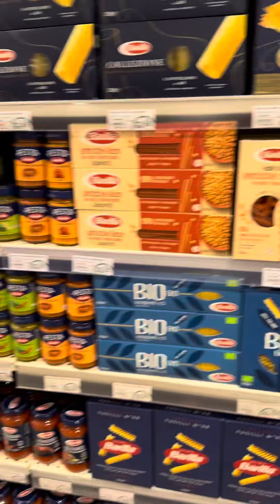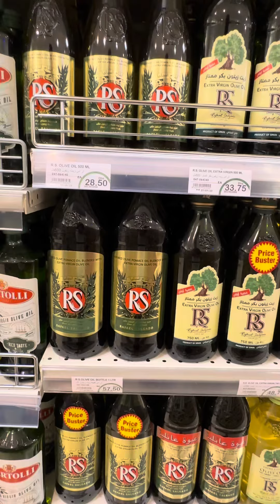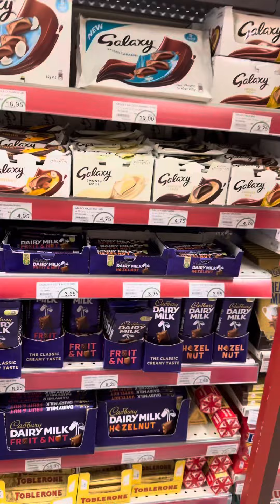Chupa Chus en un supermercado en Dubai / Destinos con Sabor Dubai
Dubai no deja de sorprendernos con su extravagancia, incluso en los lugares más cotidianos. ¿Alguna vez imaginaron que un supermercado podría ser tan fascinante? Pues aquí estamos, listos para explorar un supermercado... de barrio.

Los pasillos están impecablemente limpios, las estanterías alineadas con productos de alta calidad y una variedad que abruma los sentidos y sobre todo de todos los paises del mundo.

Y no olvidemos la sección de productos locales. Aquí podemos encontrar desde las especias más exóticas hasta los dulces más deliciosos. ¡Todo un paraíso para los amantes de la gastronomía!

Así que la próxima vez que hagan sus compras, recuerden que en Dubai, incluso esa tarea diaria se convierte en algo extraordinario. ¿Quién necesita un supermercado común cuando se puede tener esta experiencia única? ¡Dubai nos sigue sorprendiendo en cada esquina! 🛍️✨🤯 Dubai: The ultimate food travel destination.